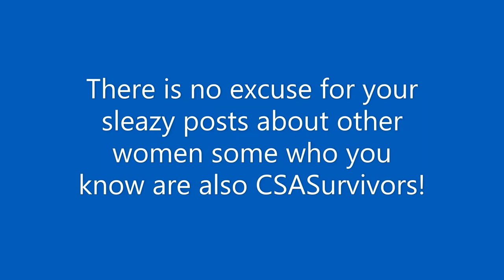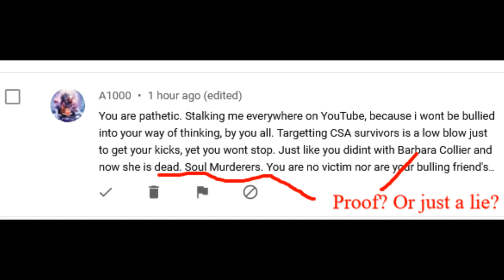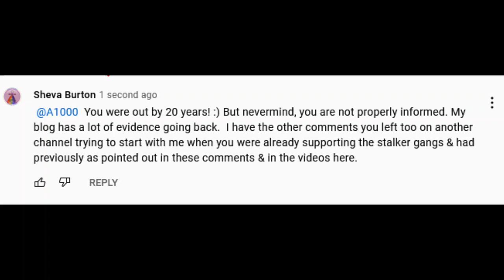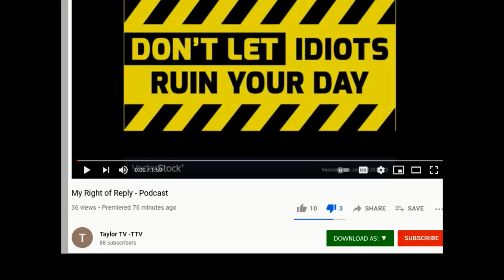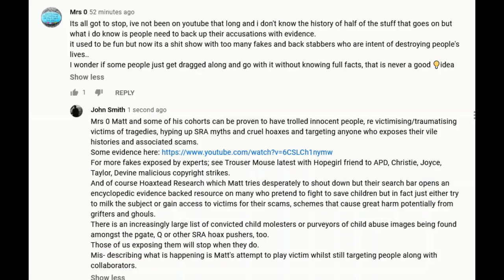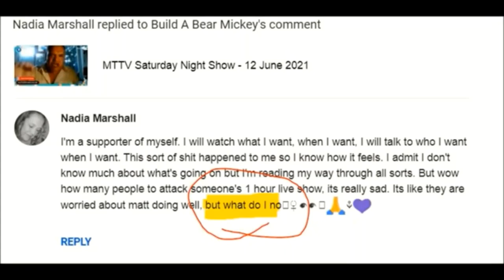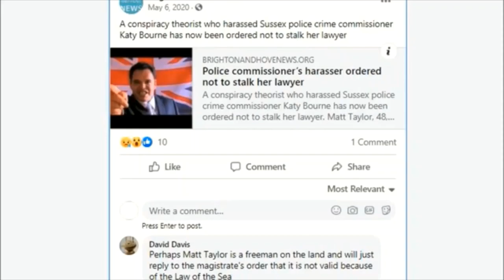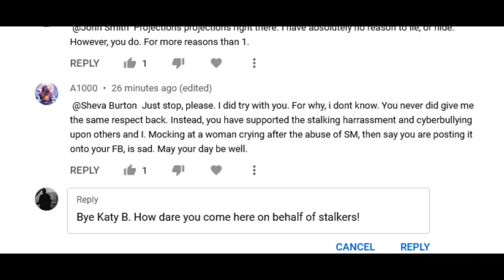Taylor's Defender Enabler Bye A1000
Jack Smith has released Audio Files of the Judgement in the Hampstead SRA Hoax, Sabine McNeill, Rupert Quaintance and other great videos